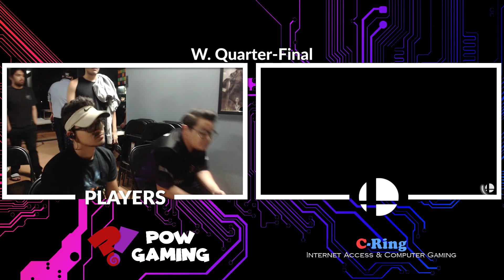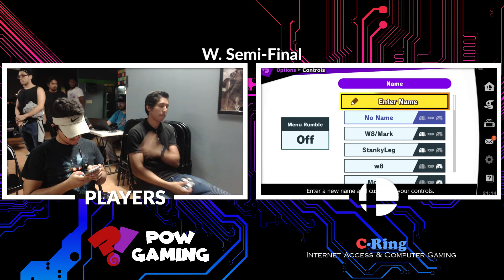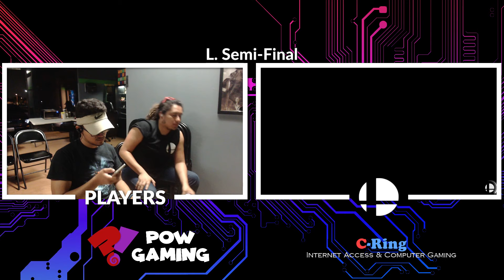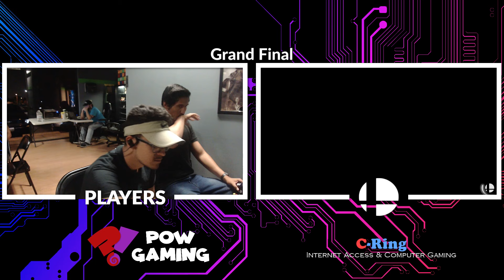ULTIMATE Cyber Smash Saturday #30